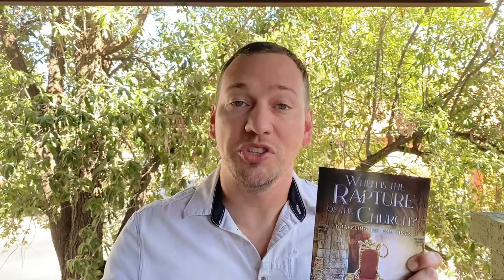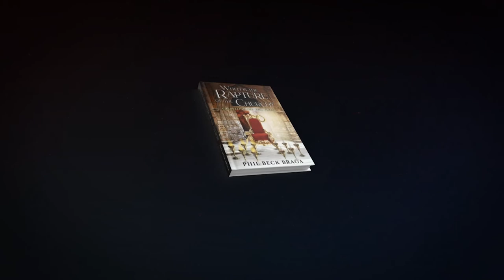When is the Rapture of the Church?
IMPORTANT Prophecy Concerning the End Times! A MUST READ BOOK

END TIMES BOOK

YouTube Videos

SOCIAL MEDIA